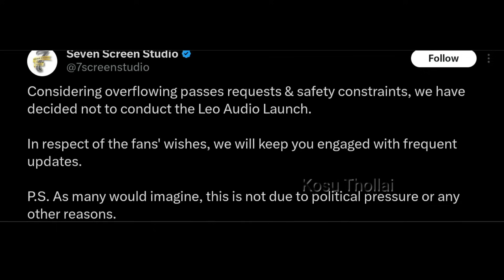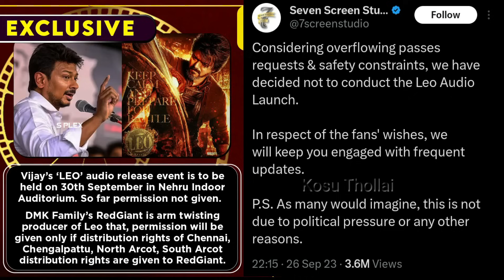No Leo Audio Launch Update Troll | LeoAudioLaunch Cancelled Meme Review | Thalapathy Vijay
Leo is an upcoming Indian Tamil-language Action drama film directed by Lokesh Kanagaraj, the film stars Vijay and Trisha.

Principal photography began in January 2023 in Chennai. The film is expected to be released in theatres for Diwali festival .

Star Cast : Vijay, Trisha, Gautham menon, Mansoor Ali Khan, Sanjay dutt, Arjun and others.

Leo Audio Launch cancelled Update Troll | LeoAudioLaunch Cancelled Meme Review | Thalapathy Vijay | Lokesh Kanagaraj

Leo Audio Launch cancelled,
Leo Audio Launch cancelled Troll,
No Leo Audio Launch Troll,
No Leo Audio Launch,
Leo Audio Launch Update Troll,
Leo Audio Launch Update,
Leo Audio Launch,
Leo Audio Launch Politics,
Leo Audio Launch Troll,
Leo Update,
Leo Poster Memes,
Leo Poster Troll,
Leo Poster,
Leo Poster Feast,
Leo New Poster,
Leo Meme Review,
Leo Review,
Leo Poster Hidden Details,
Leo  Poster Explain,
Leo Poster Public Review,
Leo Poster Decode,
Leo Poster Reaction,
Leo thalapathyVijay,
Leo Lokesh Kanagaraj,
Leo LCU,
Leo Today Poster,
Trending Memes,
Tamil Troll,
Tamil memes,
Brace Yourself,